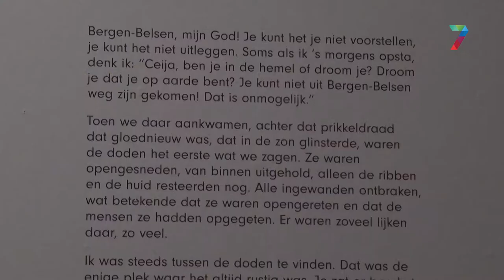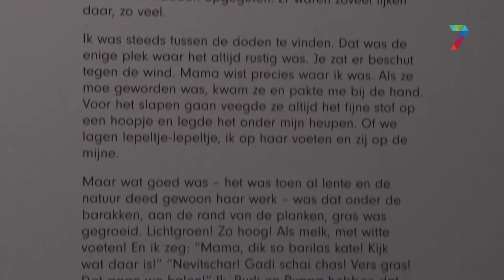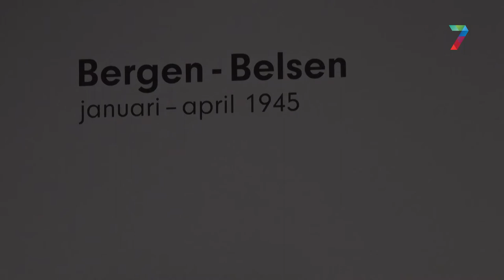Oorlogsherinneringen van een Roma te zien in Museum Het Valkhof